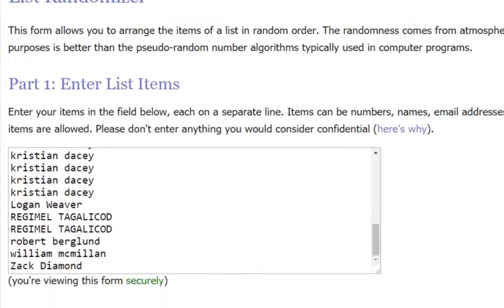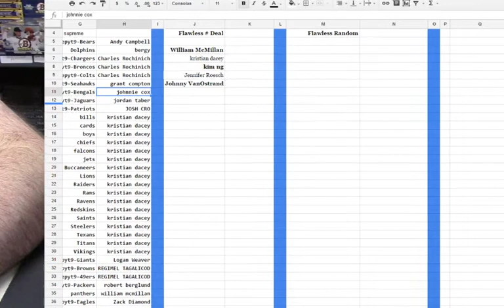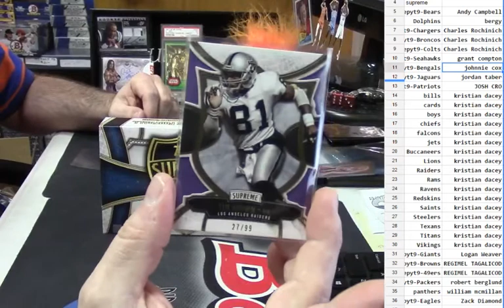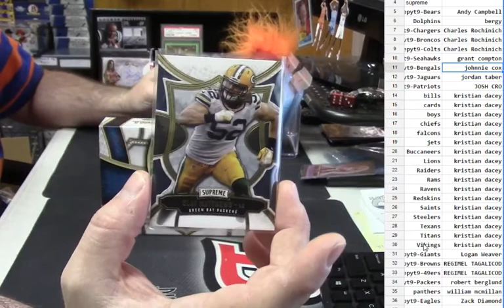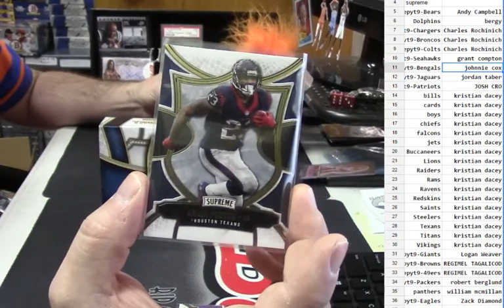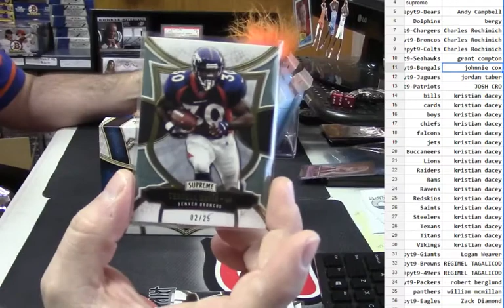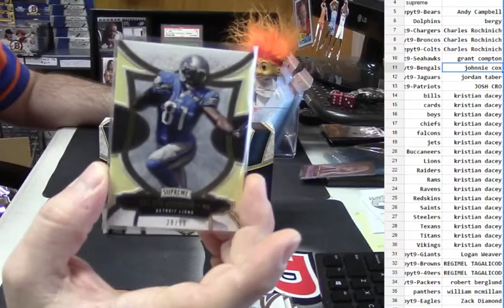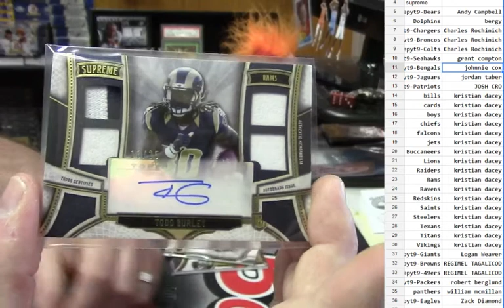2015 Topps Suprmeme PYT 9